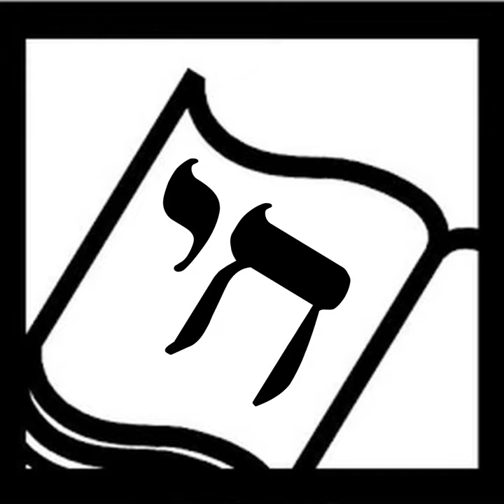Video Episode: Artist Patricia Portillo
for full show notes, or look for "Video Episode: Artist Patricia Portillo" posted August 25, 2020 at BookofLifePodcast.com

Multi-talented mensch Patricia Portillo is an artist who works with fiber, clay, and other materials. She is also a voice artist and professional opera singer, and she dabbles in the culinary arts. She rendered The Book of Life's dancing man logo as a crocheted doll so we are interviewing her to learn more about her crafting abilities.